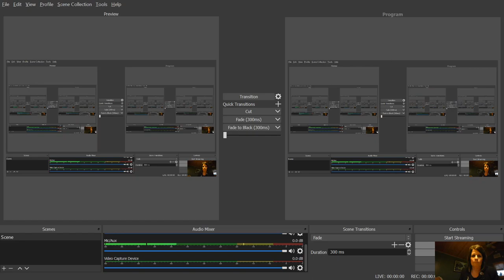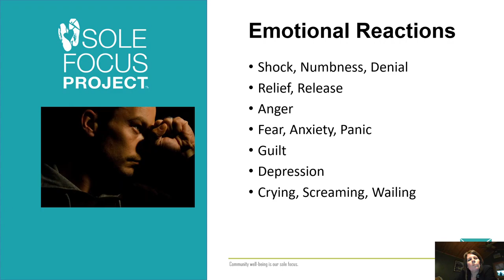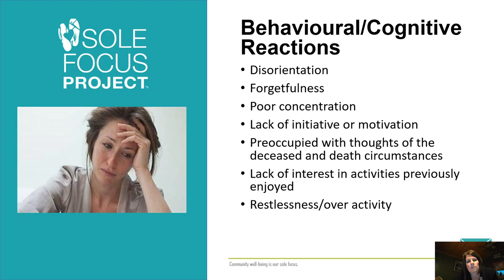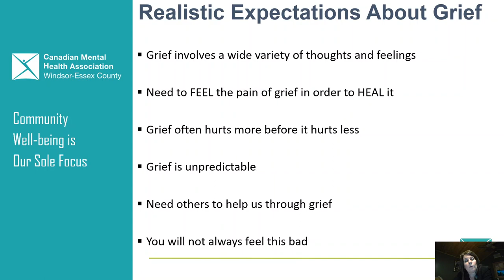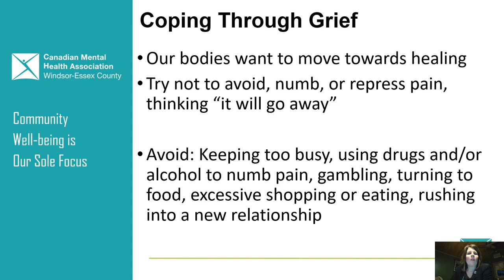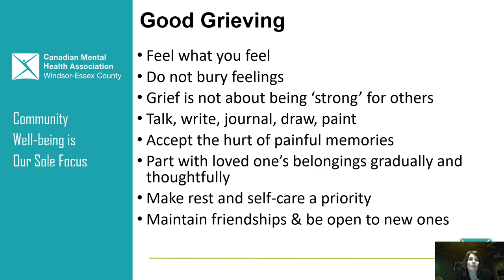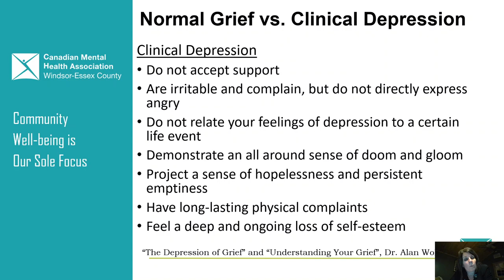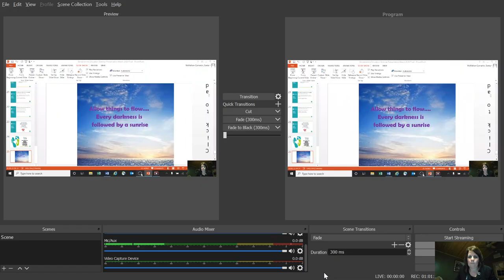Bereavement Education Seminar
CMHA-WECB Bereavement Educator Sonia McMahon-Comartin provides strategies and tools to help you as you endure the difficult journey of grief.